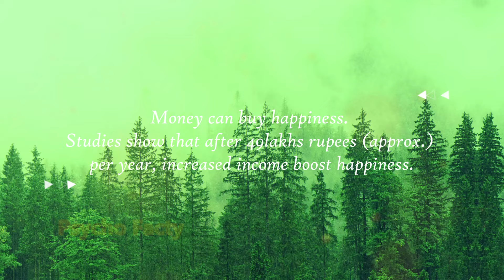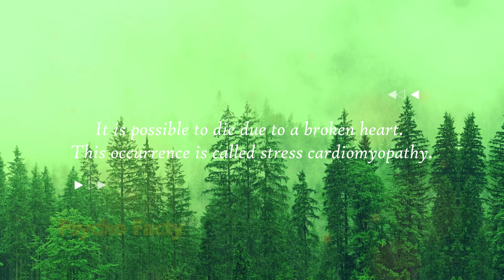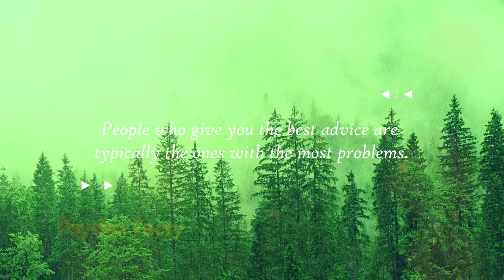10 Things WOMEN LOVE But Only 2% of MEN DO |Psychology Fact About Human Behavior That Blow Your Mind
10 Things WOMEN LOVE But Only 2% of MEN DO |Psychology Fact About Human Behavior That Blow Your Mind

psychological facts,
psychology Quotes,
psychology Says,
psychology facts,
psychology facts about human behavior,
psychological facts,
psychology facts,
quotes,
psychology,
7 interesting psychological facts
about music,
12 psychology facts about people
21 shocking psychological facts
psychopathophysiology of human
behavior,
relationship advice,
women psychology,
human behavior,
mind-blowing facts,
dating advice
women's thoughts,
dating experiences,
female psychology,
interpretation,
communication patterns,
subconscious desires,
societal conditioning,
emotions,
intuition,
fulfilling relationships,
dating tips,
meaningful connections,
human psychology,
psychology facts,
human Psychological facts,
psychological facts,
psychology,
psychology says,
human behavior,
deep psychology,